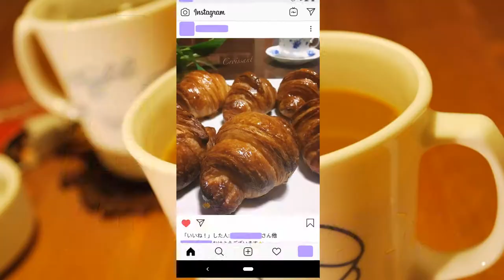【検証】ちぎりパンでクロワッサンはできるのか？納得いかないから延長戦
【第６ボタン】
自分で演劇を企画するときのＨＰ